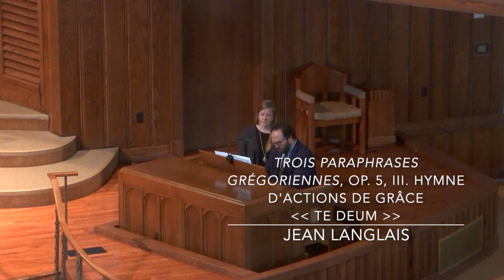Bach's Lunch, June 2020 - Gregorian Inspirations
Faculty Tate Addis performs music inspired by Gregorian chants. Works by Charles Tournemire and Jean Langlais. Vocalists are faculty Clark Sorrells and guest Sully Hart.

Bach's Lunch is Asheville's monthly organ concert series, featuring Tate Addis, held every first Tuesday of the month at First Baptist Church of Asheville.

Program:
"Choral-Improvisation sur le Victimae paschali" by Charles Tournemire
"Trois Paraphrases grégoriennes, Op. 5" by Jean Langlais
I. Mors et Resurrectio
II. Ave Maria, Ave Maris Stella
III. Hymne d'actions de grâce "Te Deum"